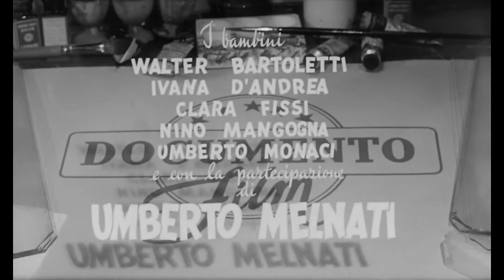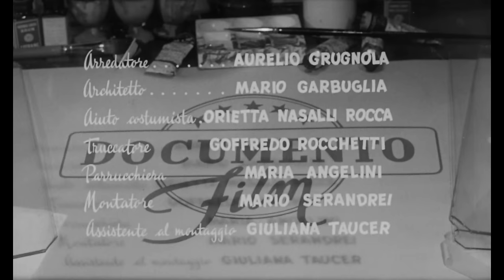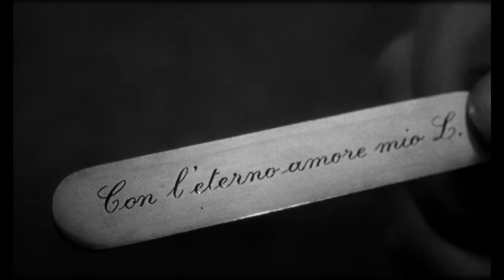Peccato che sia una Canaglia - Film Completo by Film&Clips Commedia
Sceneggiatura: Alberto Moravia, Suso Cecchi D'Amico
Cast: Vittorio De Sica, Sophia Loren, Marcello Mastroianni, Mauro Sacripanti
(1954)

Il tassista romano Paolo è appena riuscito a procurarsi, dopo tanti sforzi, un'automobile nuova di zecca quando, in una tranquilla giornata festiva di scarso lavoro, rischia di farsela rubare, accettando ingenuamente la richiesta di un terzetto di giovani di essere portati al mare. Mentre l'affascinante Lina lo distrae invitandolo a fare il bagno con lei, i due ragazzi tentano di rubargli la macchina; ma Paolo se ne accorge per tempo e li mette in fuga, pur danneggiando involontariamente la carrozzeria dell'auto. Quindi riconduce con sé in città la bella "esca" per consegnarla al commissariato di polizia, perché, pur attratto da lei, non crede affatto che abbia appena conosciuto i due ladri come sostiene.